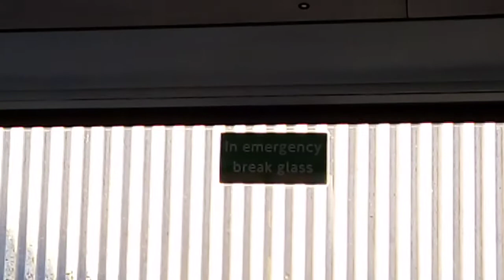GAL MEC27 On Bus Route 108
Lost Rear Door Buzzer